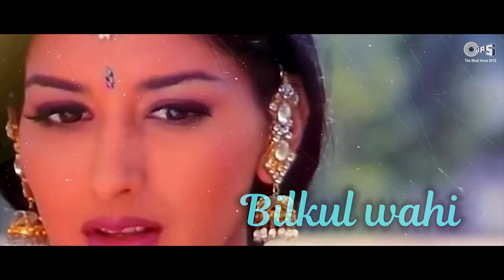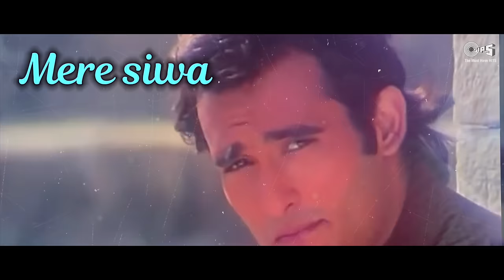Jab Se Tumhein Lyrical - Dahek | Udit Narayan, Anuradha Paudwal | Akshaye Khanna, Sonali Bendre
In the soulful vocals of Udit Narayan and Anuradha Paudwal, chant to romantic track 'Jab Se Tumhein' from the movie 'Dahek' starring Akshaye Khanna and Sonali Bendre.

Set 'Jab Se Tumhein' as your Mobile Callertune (India Only)

Singers: Udit Narayan, Anuradha Paudwal
Lyrics: Shyam Raj
Music Director: Aadesh Shrivastava

Movie Cast & Crew:
Producer: Milan Jhaveri
Director: Lateef Binny
StarCast: Akshaye Khanna, Sonali Bendre, Danny Denzongpa, Dalip Tahil

Song Lyrics:

Jab Se Tumhein Maine Dekha Sanam
Meri Aankhon Mein Tum
Meri Neendo Mein Tum
Mere Khwaabon Mein Tum Ho…

Jab Se Tumhein Maine Jana Sanam

Meri Dhadkan Mein Tum Meri Saanson Mein Tum
Meri Yaadon Mein Tum Ho…

Mere Khayalon Mein Thi Kab Apsara Ya Pari
Chaahat Thi Jiski Mujhe Tum Toh Ho Bilkul Wahi
Jab Se Tumhe Maine Chaha Sanam

Mere Geeton Mein Tum Mere Baaton Mein Tum
Iradon Mein Tum Ho…

Tum Ho Mohabbat Meri Tum Meri Deewangi
Mere Siwa Abh Tumhein Koyi Bhi Dekhe Nahi
Jab Se Tumhein Maine Socha Sanam

Meri Chaahon Mein Tum Meree Raahon Mein Tum
Meri Baahon Mein Tum Ho...